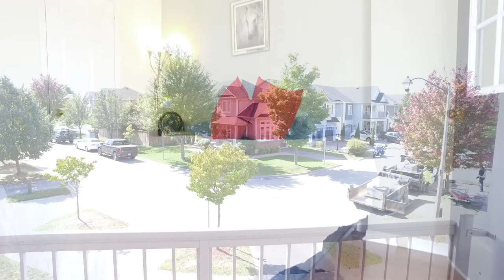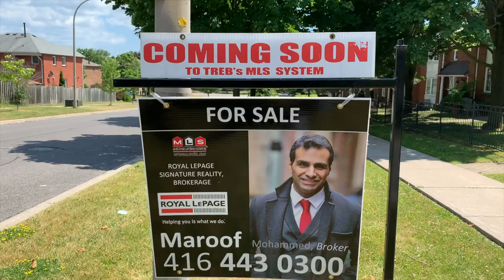39 Woolf Cres Youtube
Welcome to 39 Woolf Crescent, Ajax

Asking $749,900.00, 39 Woolf Cres is a 2-storey detached home with 1 car garage, private driveway, and oversized pie-shaped ravine lot with wooded area at the rear. There are 3 bedrooms, 4 washrooms, 3 walk-outs, a large wood deck, finished w/o basement complete with kitchenette, stone paved patio, and a a covered bedroom balcony/ terrace. The main level offers an open concept layout,  and a centre island with in-built sink and quartz counters. Main and 2nd floors are hardwood other than washrooms. Public amenities including schools are nearby.